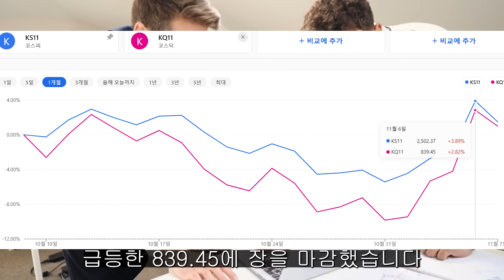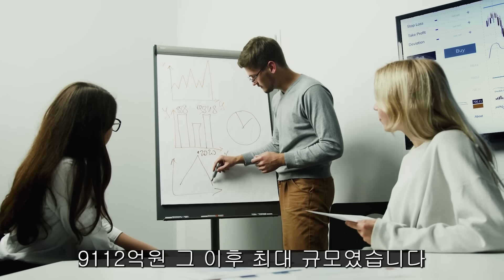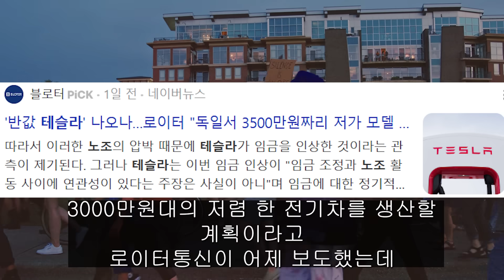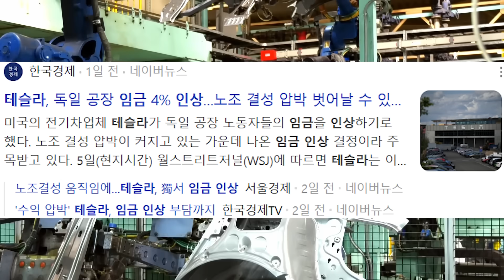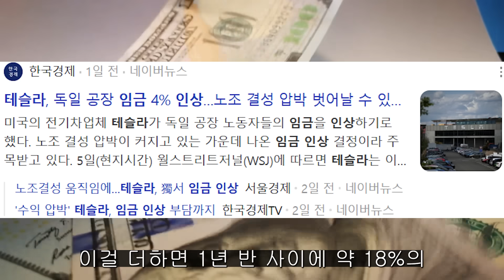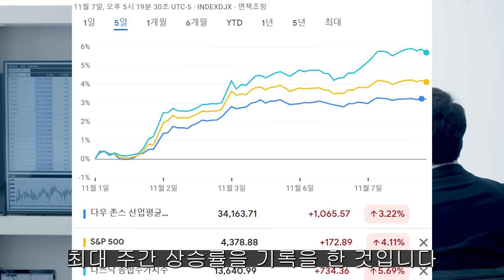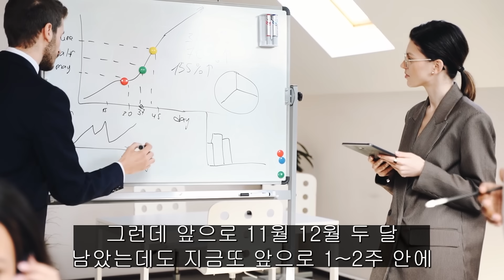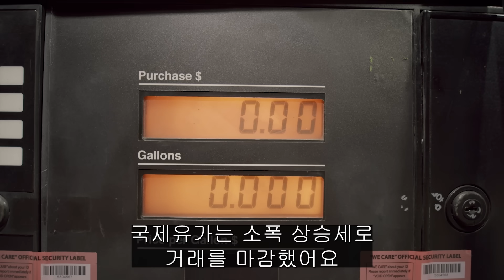(힐링여행자 미국 주식 브리핑) 공매도 금지 시작! 그런데 증시에 호재가 맞을까? 주식투자 조금도 방심할 수 없는 이유는?